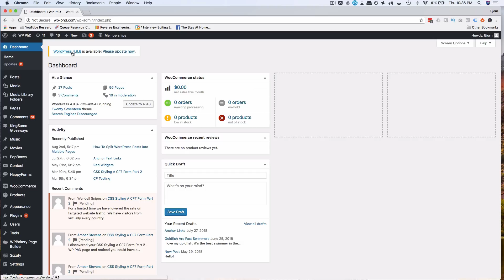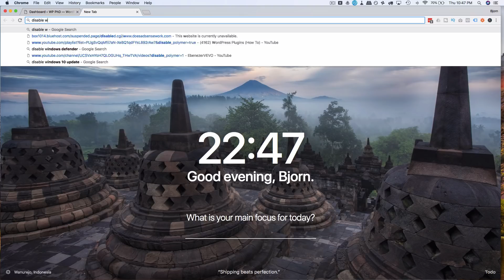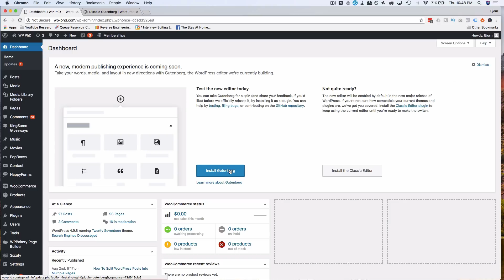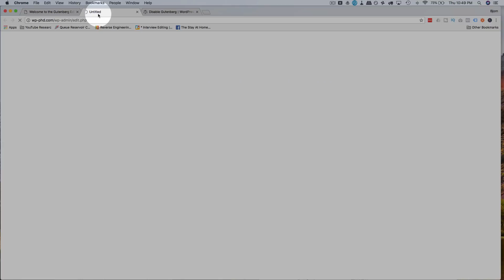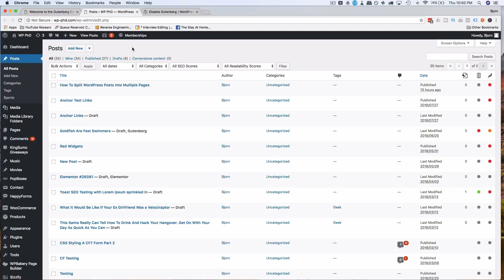WordPress 4.9.8 Update Presents The "Try Gutenberg" Button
With WordPress 4.9.8, Gutenberg is one step closer to becoming a reality. This update released to the general public (ie. all of your website's and your client sites) has a call to action to try Gutenberg. If you have clients that don't like change, I recommend you let them know what will happen if they update their site. If you're in control of site updates, then it's not a problem, because after watching this video you'll be "in-the-know".